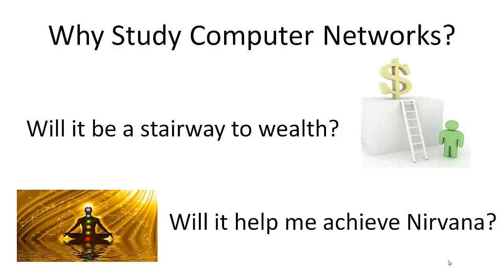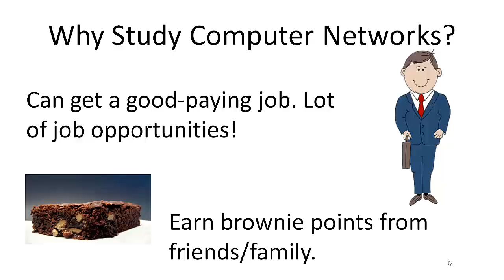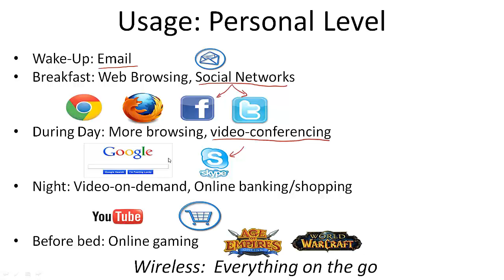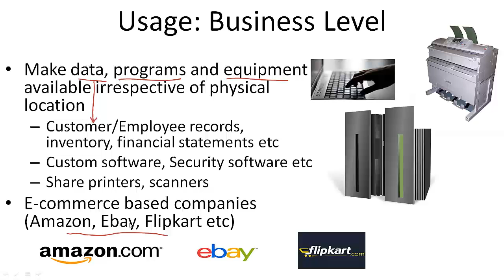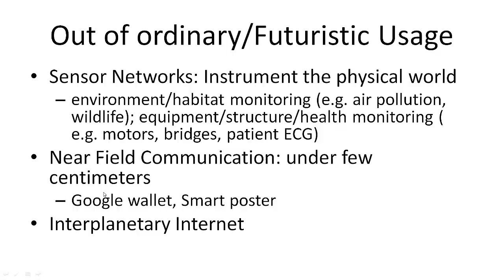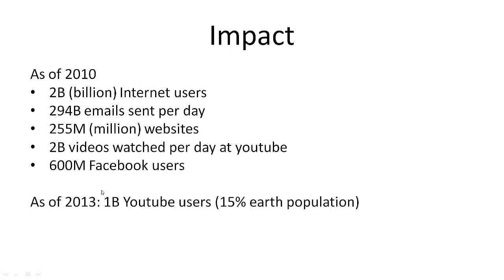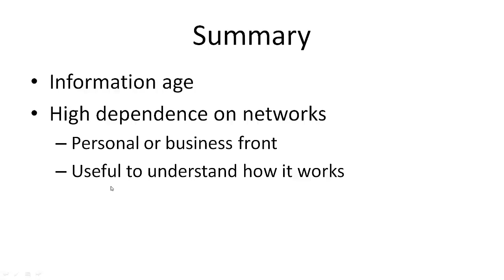Computer Network : Motivation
The computer as we know it today had its beginning with a 19th century English mathematics professor name Charles Babbage.
He designed the Analytical Engine and it was this design that the basic framework of the computers of today are based on.

Generally speaking, computers can be classified into three generations. Each generation lasted for a certain period of
time,and each gave us either a new and improved computer or an improvement to the existing computer.

First generation: 1937 – 1946 - In 1937 the first electronic digital computer was built by Dr. John V. Atanasoff and Clifford Berry. It was called the Atanasoff-Berry Computer (ABC). In 1943 an electronic computer name the Colossus was built for the military. Other developments continued until in 1946 the first general– purpose digital computer, the Electronic Numerical Integrator and Computer (ENIAC) was built. It is said that this computer weighed 30 tons, and had 18,000 vacuum tubes which was used for processing. When this computer was turned on for the first time lights dim in sections of Philadelphia. Computers of this generation could only perform single task, and they had no operating system.

Second generation: 1947 – 1962 - This generation of computers used transistors instead of vacuum tubes which were more reliable. In 1951 the first computer for commercial use was introduced to the public; the Universal Automatic Computer (UNIVAC 1). In 1953 the International Business Machine (IBM) 650 and 700 series computers made their mark in the computer world. During this generation of computers over 100 computer programming languages were developed, computers had memory and operating systems. Storage media such as tape and disk were in use also were printers for output.

Third generation: 1963 - present - The invention of integrated circuit brought us the third generation of computers. With this invention computers became smaller, more powerful more reliable and they are able to run many different programs at the same time. In1980 Microsoft Disk Operating System (MS-Dos) was born and in 1981 IBM introduced the personal computer (PC) for home and office use. Three years later Apple gave us the Macintosh computer with its icon driven interface and the 90s gave us Windows operating system.

As a result of the various improvements to the development of the computer we have seen the computer being used in all areas of life. It is a very useful tool that will continue to experience new development as time passes.